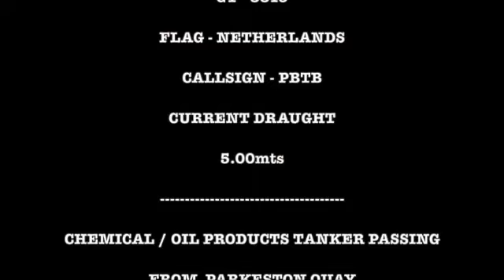VAN OORD'S BACKHOE DREDGER "GOLIATH " RIVER ORWELL FELIXSTOWE SD 480p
AS THE WINDS BUILD AT THE BEACH END " GOLIATH" KEEPS WORKING AS A TANKER OUT OF PARKESTON QUAY PASSES AND BACK ON BERTHS 8 & 9 CARGO IS ALSO WORKED.